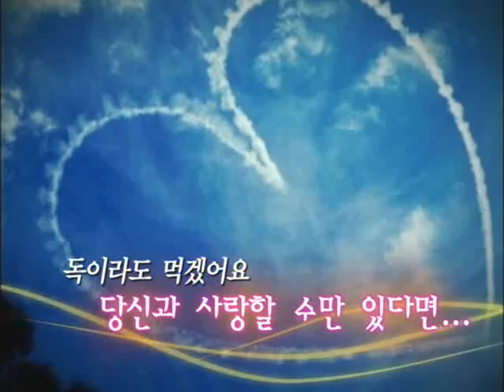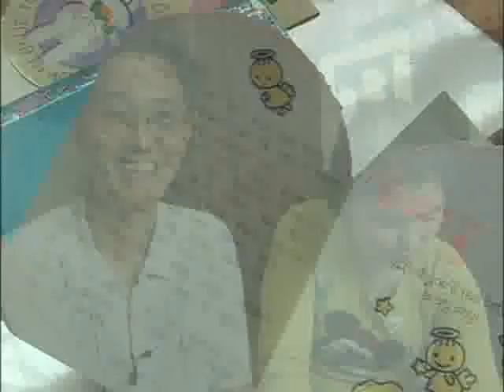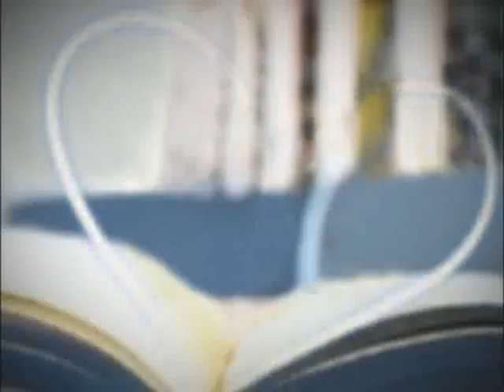책 읽어주는 여자, 밑줄 긋는 남자 - 왜 나는 너를 사랑하는가_#002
EBS, 책 읽어주는 여자, 밑줄 긋는 남자, 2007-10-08, 왜 나는 너를 사랑하는가

10월 기획 주제는 '사랑'. '알랭 드 보통'의 작품이 그 첫편이다. 운명적 첫만남부터 이별에 이르기까지 연애의 심리와 메카니즘을 24가지 철학적 담론으로 구성한_ 사랑을 시작하는 연인들을 위한 책이다.